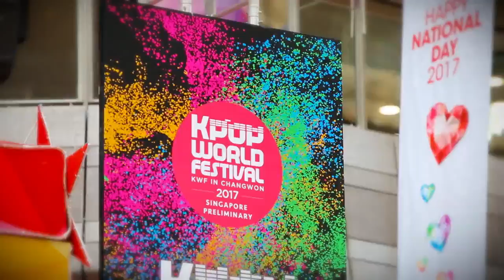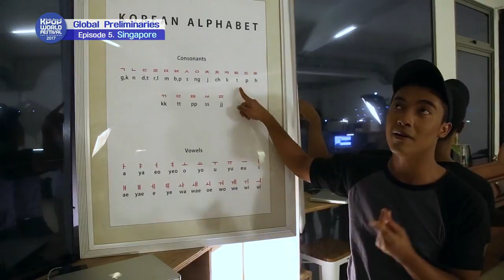2017 KWF Global Audition Documentary : Ep.5 - Singapore [ENG/2017.09.15]